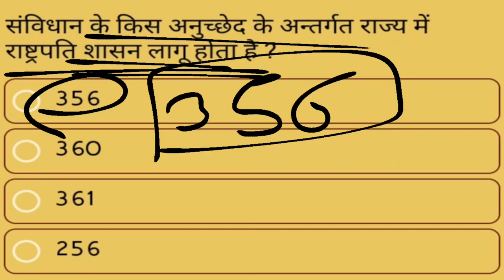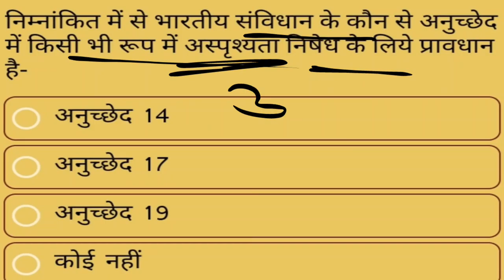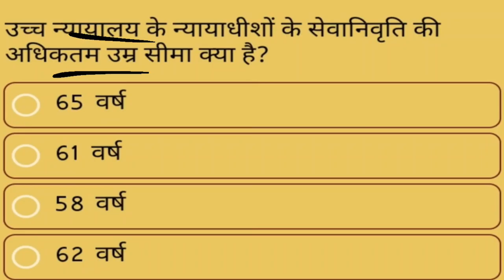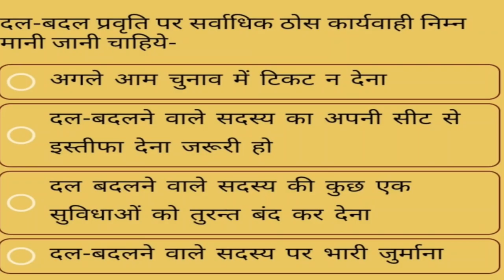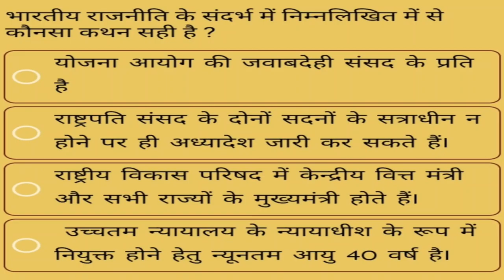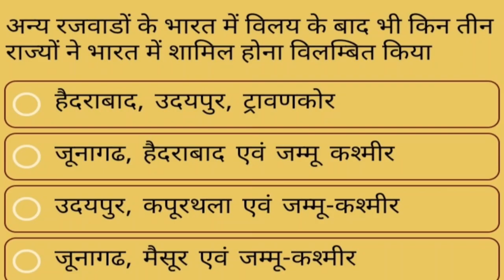Indian Constitution | Bharat Ka Sanvidhan | UPSC, SSC, NTPC, PATWAR, LDC, REET, CONSTABLE, POLICE,SI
Pdf is available on my telegram channel